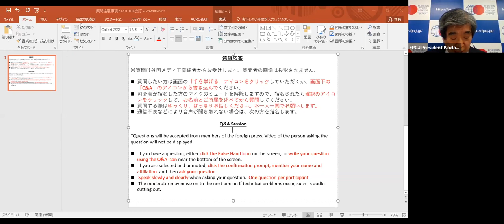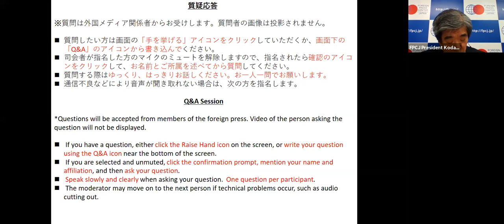FPCJ Briefing: Reconstr. Minister Discusses 10 yrs after Great East Japan Earthquake (Feb. 22, 2021)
FPCJプレス・ブリーフィング： 平沢復興大臣が語る、「東日本大震災から10年、復興の現状と課題」（2021年2月22日）
ブリーファー： 平沢勝栄 復興大臣 福島原発事故再生総括担当
FPCJ Press Briefing: The Current State of and Challenges for Reconstruction Ten Years After the Great East Japan Earthquake (February 22, 2021)
Briefer: Mr. Katsuei Hirasawa, Minister for Reconstruction and Minister in charge of Comprehensive Policy Coordination for Revival from the Nuclear Accident at Fukushima